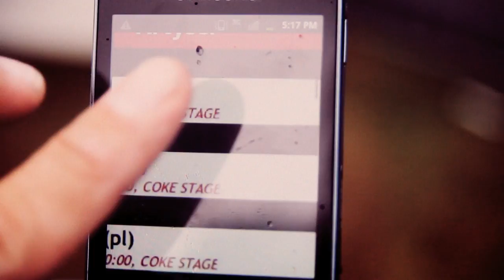Life at Coke Live Music Festival 2012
Coke Live Music Festival to nie tylko muzyka! W tym roku, możecie bawić się w Silent Disco, zagrać w siatkówkę czy piłkarzyki wielkości człowieka, korzystać z masaży, makijaży i tatuaży farbą u boku miłej obsługi Coke Clinic, a w przerwach koncertów, przekąsić coś w strefie gastro!

There's more to Coke Live Music Festival than music! This year, enjoy Silent Disco, play volleyball or life - sized table football, get a backrub, new hairdo, make - up or a paint tattoo in Coke Clinic, and in between concerts, grab a bite in the catering zone!